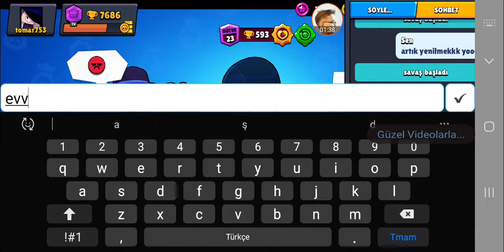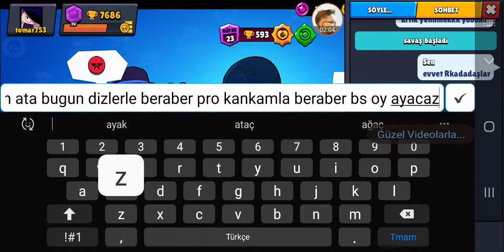Pro Kankam Ege'yle beraber Bs oynadık...!!!